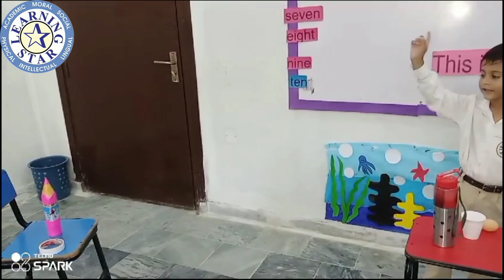This is/That is#prep#presentation